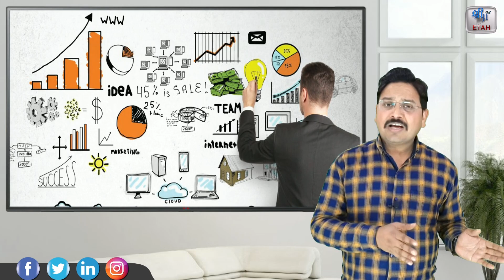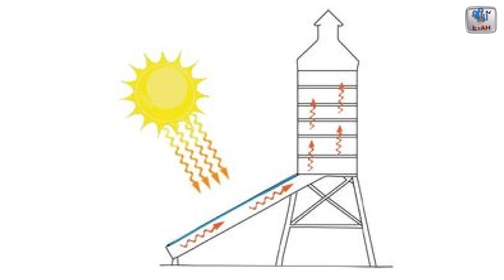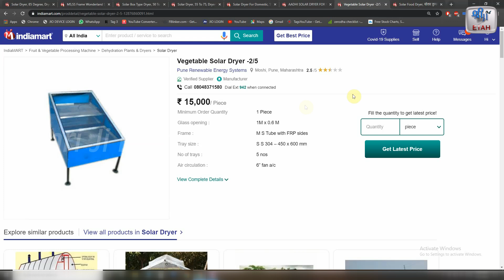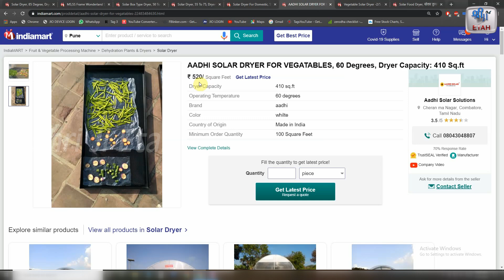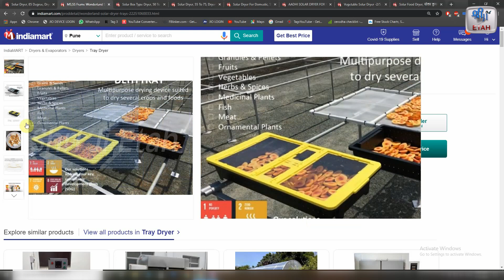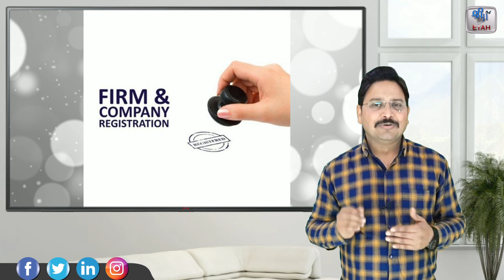बिना मेहनत के होने बाला ड्राई फूड प्रोडक्ट का बिजनेस | Solar Dryer Business | Solar Dryer Work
This video is about solar dryer. The solar dryer can be used for drying fruits or agricultural produce. It consists of an insulated box and a transparent cover through which sunlight can enter a tray in which the material to be dried is kept. You can dry many food products from your home in low budget.
by Shri ji Business Ideas
In today's world, where energy efficiency and sustainability are paramount, solar dryers have emerged as a practical and eco-friendly solution for drying various products. Solar dryers utilize the power of the sun to remove moisture from substances while minimizing energy consumption. This article will explore the concept of solar dryers, their benefits, working principles, design considerations, applications, and more.

What is a Solar Dryer?

A solar dryer is a device that utilizes solar energy to dry materials such as crops, fruits, vegetables, herbs, grains, and even textiles. It offers an alternative to conventional drying methods that rely on electricity or fossil fuels. By harnessing the sun's heat, solar dryers provide a cost-effective and sustainable way to preserve and process various products.

Benefits of Using Solar Dryers

Solar dryers offer numerous advantages over traditional drying methods. Firstly, they significantly reduce energy costs since they rely on free and abundant solar energy. Solar dryers are also environmentally friendly, producing zero greenhouse gas emissions. Additionally, they help preserve the nutritional value and quality of the dried products due to their gentle drying process. Moreover, solar dryers can be used in remote areas without access to electricity, making them an invaluable tool for rural communities.

Types of Solar Dryers

There are different types of solar dryers designed to cater to specific drying requirements. One common type is the direct solar dryer, which consists of a transparent enclosure that captures solar radiation to heat the air and dry the products. Another type is the indirect solar dryer, where a heat exchanger is used to transfer heat from the solar collector to the drying chamber. Hybrid solar dryers, combining solar and auxiliary heating sources, are also available for improved drying performance.

How Does a Solar Dryer Work?

Solar dryers operate on the principle of harnessing solar energy to generate heat, which is then used to dry materials. The process begins with solar collectors or absorbers that trap and absorb sunlight, converting it into heat energy. The heated air is then circulated through the drying chamber, where the products are placed on trays or racks. As the warm air passes over the materials, moisture evaporates, leaving them dry and preserved.

Components of a Solar Dryer

A typical solar dryer consists of several key components. These include the solar collector or absorber, which captures solar radiation and converts it into heat. A fan or blower is used to circulate the air within the drying chamber. Ventilation ports or dampers allow control over airflow and temperature. The drying chamber itself is where the products are arranged for drying, usually on trays or racks. Additionally, temperature and humidity sensors may be incorporated to monitor and regulate the drying process.

Hello visionary businessman brothers! I am Sanjeev Rathore and I have started this channel to make you aware and who want to start new business in life.
In this video I had covered a profitable business idea in India which you can start this business in low budget and can start as small scale industry in India. This new business idea is a low investment high profitable business; this business is for women too. These businesses is recognizing as small scale business idea in India. Where the product from these machines can be supplied in Indian market
This business you can start in low investment in India and this business idea is for women too. This business idea is very low risk low competition business in India.
Business ideas I had shared is in Hindi and business ideas in Hindi is relatable to my Indian Brothers and Sisters.